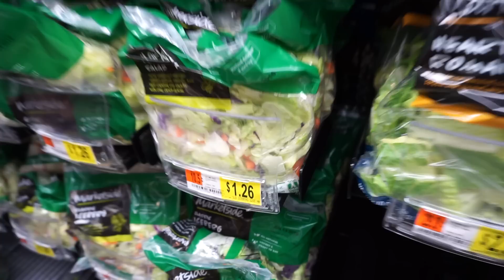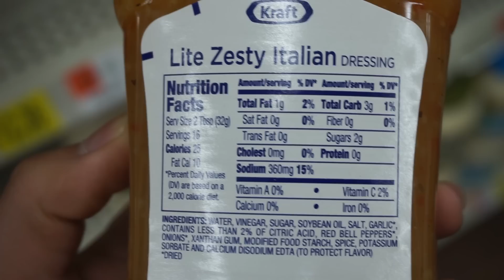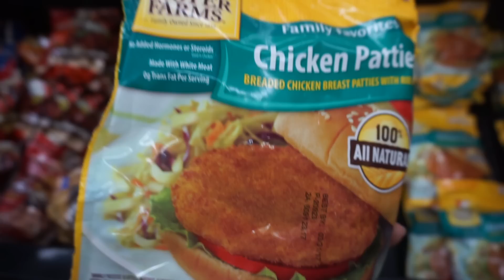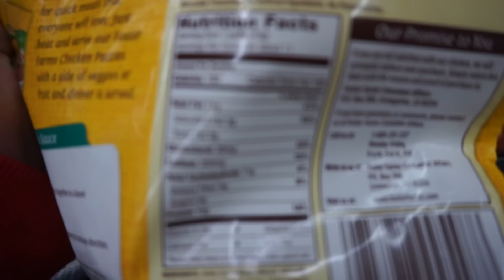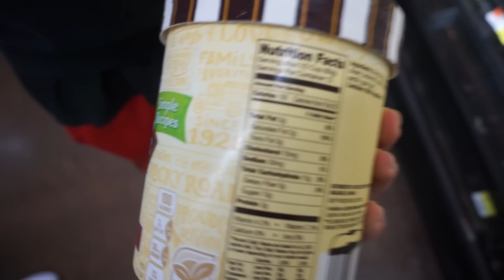NEW Low-Calorie Shopping w/ Lavado + SICK Workout Edit on RITTZ track